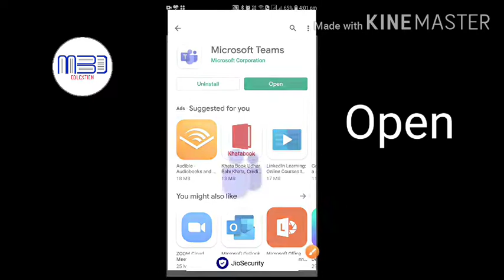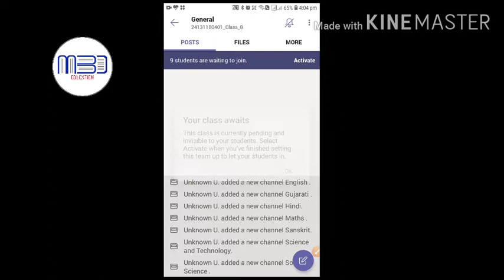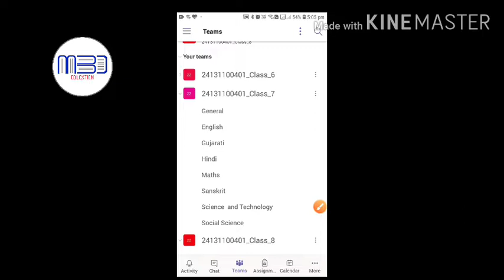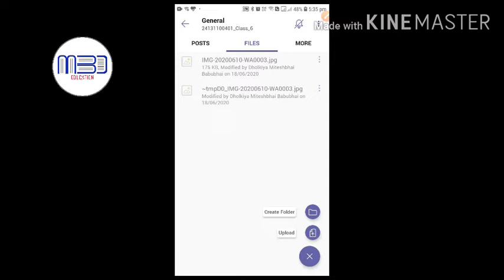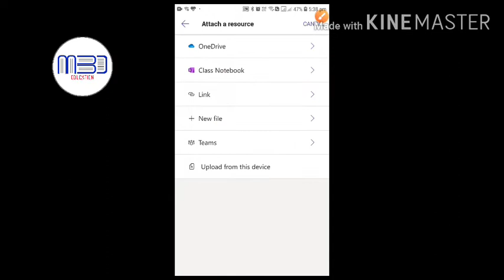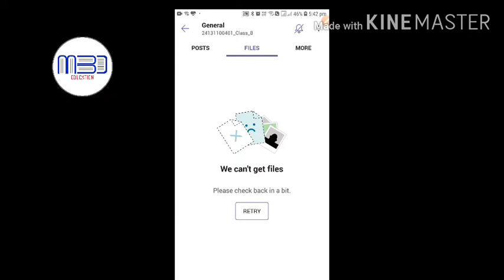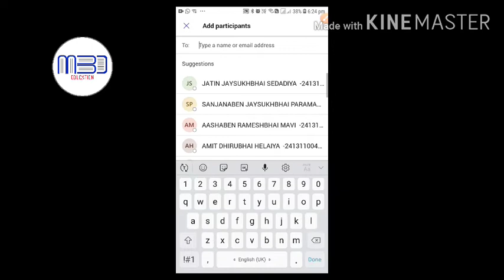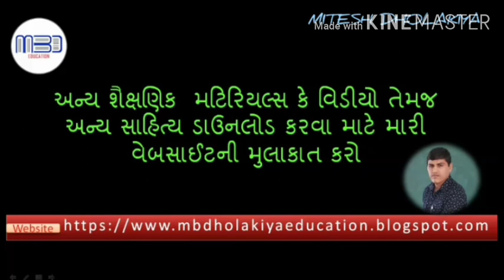Microsoft Teams,Virtual CLASSROOM,How to add STUDENT in Microsoft Team,Creat ASSIGNMENT in MICROSOFT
માઇક્રોસોફ્ટ ટીમ , વર્ચ્યુઅલ ક્લાસરૂમ

આપના મિત્રો અને અન્ય ગ્રૂપમાં શેર કરજો. શિક્ષણ ફેલાવવામાં સહભાગી બનજો એવી વિનંતી